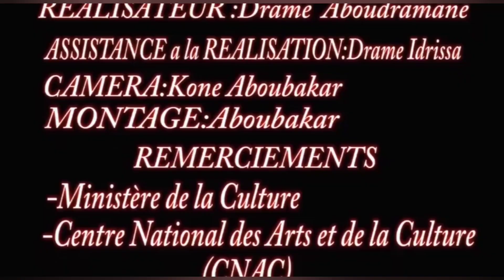Rasta le faux Gynécologue